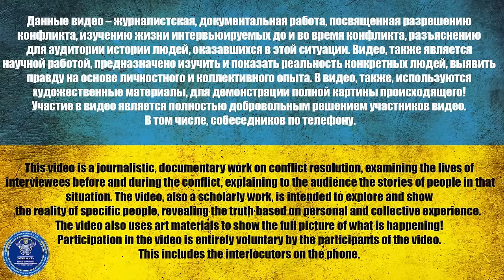OUR COMMANDER IMMEDIATELY SELF-DEPORTED. THE FIRST CHUKCHA IN THE INTERVIEW. | @Zolkin Volodymyr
OUR COMMANDER IMMEDIATELY SELF-DEPORTED. THE FIRST CHUKCHA IN THE INTERVIEW.
In the video, Dima asks questions to a prisoner of war from the Chukchi Autonomous District. He tells that he is 23 years old, a Chukcha by nationality, and has a family, including a wife, son, mom, dad, and sister. The captive finished nine grades in the village, then attended college where he studied system administration.
Dima moves on to a question about his days in the occupation forces. The POW tells how he was held captive after their group was surrounded and they surrendered. His cousin also ended up in captivity. He explains that they were motivated to protect the Russian people and language.
Dima asks if the captive socialized with the local population, and the captive says only a little. The captive has seen no gratitude from the locals and admits that they appeared neutral, for fear of being shot or taken away as prisoners.
Dima also clarifies if the captive tried to find out what was really going on, but he admits that he had little interest in it.

Channel support:
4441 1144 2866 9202 monobank

USDT(trc20) TZA1DjD93ivybrmnosXRFVPhrBU2WYuaXa
BTC bc1qfz6ezvejapmlh0x63kp9pckfq2xtfcq6334fw0
ETH 0x2db5e5a09697E61E1777426DA568E488D8bB5883
BNB bnb1nmc2r0myv282y4rdarqyv8e0ad50dhsvhksfw7